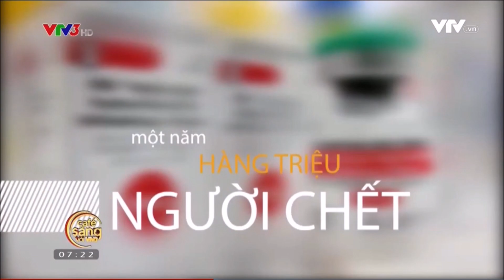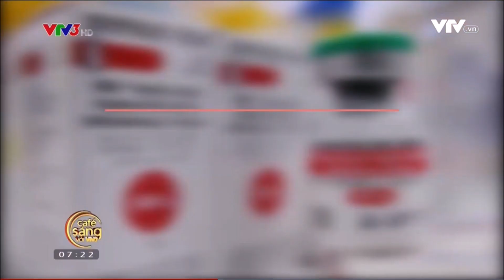Hỏi và đáp về thuốc kháng sinh và kháng kháng sinh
Kháng kháng sinh là khả năng của vi khuẩn chống lại được các tác dụng của thuốc kháng sinh. Kháng kháng sinh xảy ra khi vi khuẩn thay đổi theo cách làm giảm hiệu quả của các thuốc kháng sinh, hóa chất và các chất khác có tác dụng điều trị hoặc dự phòng nhiễm trùng. Vi khuẩn vẫn tồn tại, tiếp tục nhân lên và gây ra nhiều tác hại hơn.